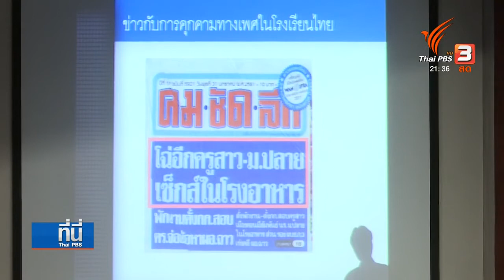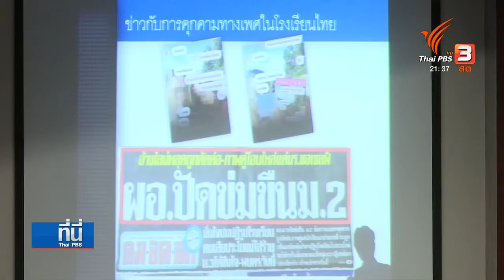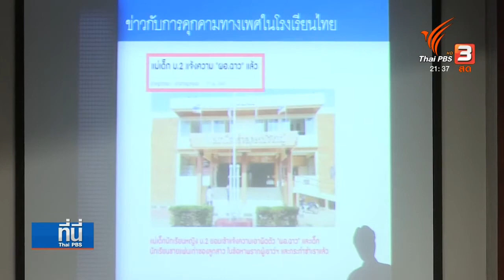เรื่องเพศและธรรมาภิบาลในโรงเรียนไทย